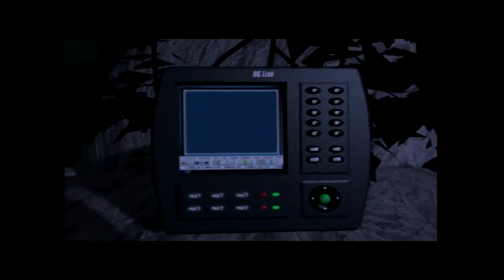Danger Girl (PS1) - Let's Sample - GGMisfit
Real interesting comic book based game. With twin stick controls & QTEs it's pretty modern for the PS1 era.